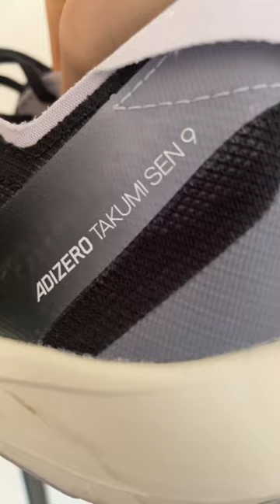Adidas Takumisen 9 in Beppu.